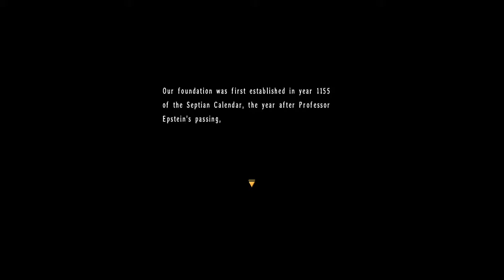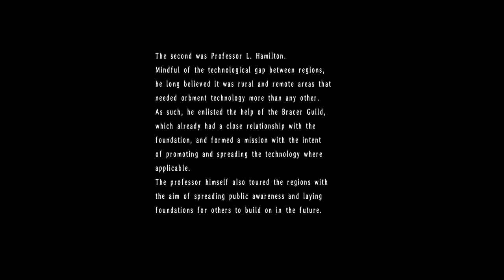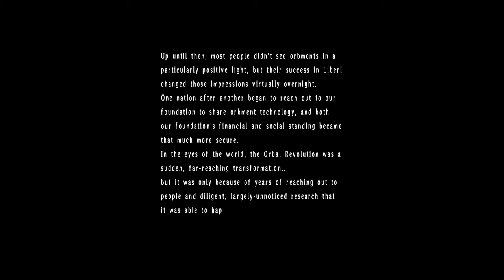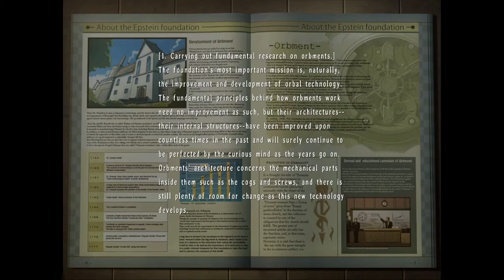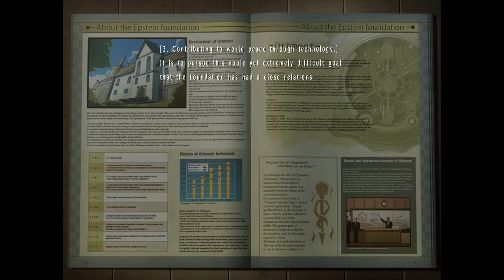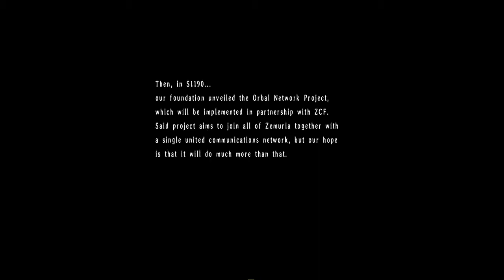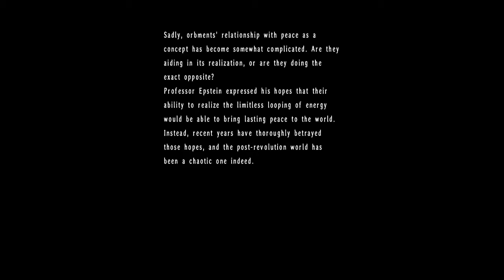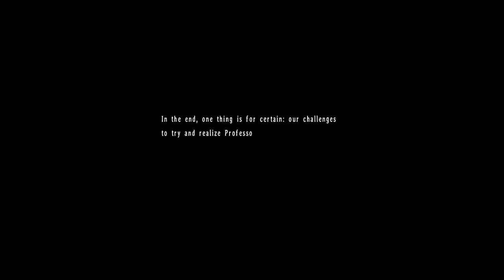Trails in the Sky 3rd - Episode 34 - Epstein Foundation (Commentary) (Blind)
Hey All,

              Welcome to Trails in the Sky 3rd Chapter in the Legend of Heroes series from Falcom. This acclaimed jrpg series spans over multiple titles and arks and today we embark on the final game in the Liberl Ark portion of the TLOH universe.

              Set six months after the events of Trails in the Sky SC, We start out at a masquerade ball with a suspicious fellow with green hair. We discover unsurprisingly that it is none other than the Grilsritter, the Travelling Priest and crossbow carrying Father Kelvin Graham. After successfully retrieving the artifact from the ship, Kelvin is charged with returning to Liberl from his bosses at the Church in order to oversee the collection of an artifact discovered after the floating city crashed into Lake Valleria. Once he lands in the Royal City of Grancel, he is welcomed by Cid of the Royal Army and none other than Erika Russell, mother of young Tita from the first games.

         Enjoy as we embark on a fantastic adventure through Liberl.

SLJ RPG